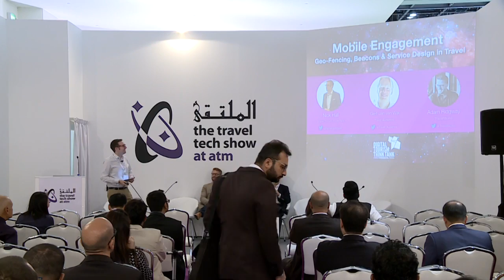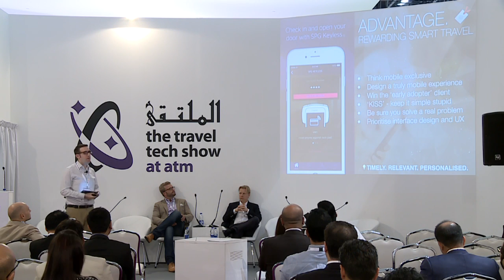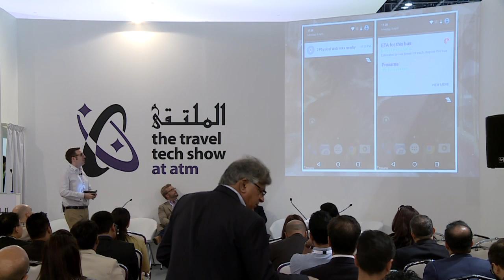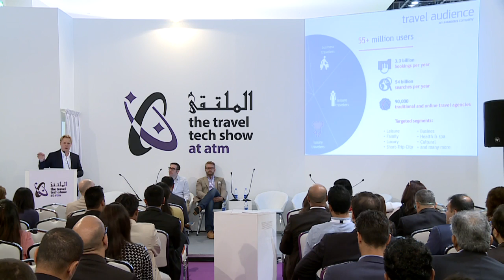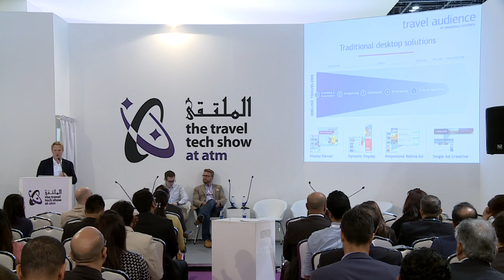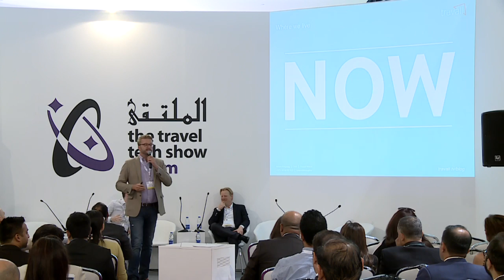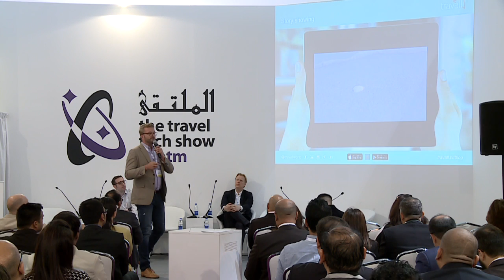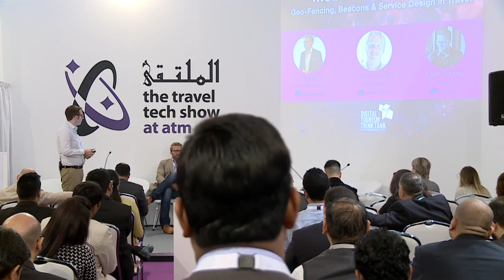Mobile Engagement: Geo-Fencing, Beacons and Service Design in Travel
This discussion took place at ATM2016, Monday 25th April on the Travel Tech Theatre Stage.

Seven years into the mobile revolution and much of the industry is still trying to find its way in what still seems like a relatively new space for businesses that are not 'digital at heart'. In this session, we’re going to talk about where mobile has come and where it’s heading, with a shift in focus from the marketing opportunity of yesterday to the service design opportunity of tomorrow.

If you’re a Destination, Hotelier, Airline or Attraction this session is going to help you learn to not only engage your customers as part of an integrated digital visitor experience, but also increase yield and satisfaction through spatial management. We’re going to cut through the complexities of beacon and geo-fencing technology to get right to the point which matters; how to affordably deploy and scale the latest smartphone technology. With reactions from respected travel industry leaders, succeed at providing the best visitor experience, mobile loyalty, digital service design, and ancillary in-trip sales with this session